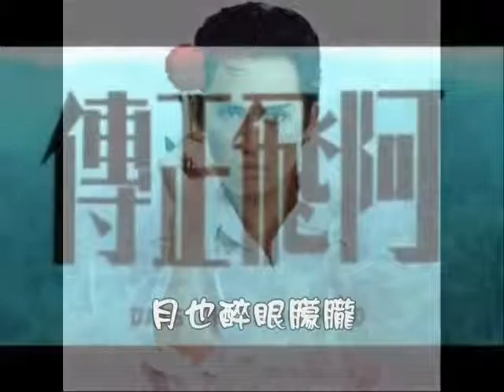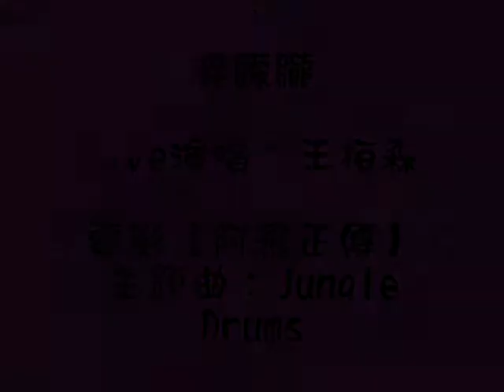醉朦朧(2)-王柏森